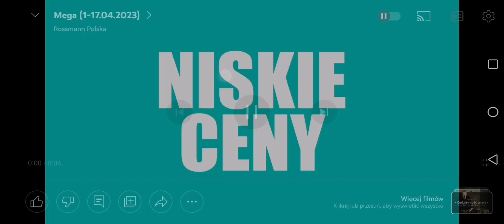Reklama Rossmann 5.4.2023 6s